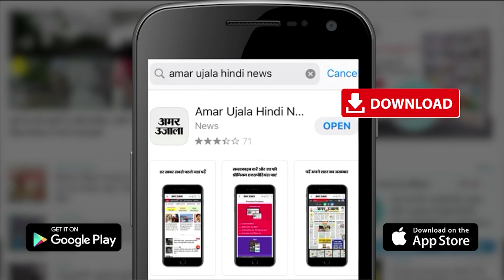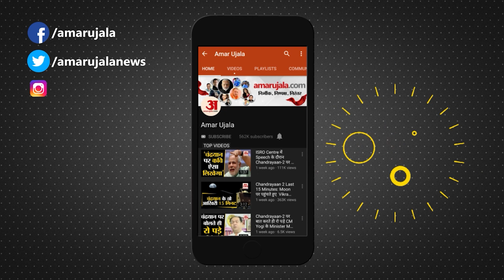Karnataka Election 2023:Devegowda के लिए मुसीबत बनी हासन सीट बहु ने भी ठोकी दावेदारी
आगामी कर्नाटक चुनाव में देवगौड़ा परिवार के लिए हासन सीट विवादों का केंद्र बनती जा रही है। हासन सीट पर उम्मीदवार का चुनाव करना देवगौड़ा परिवार के लिए बेहद मुश्किल भरा फैसला हो सकता है। दरअसल, इस सीट पर अब एच डी देवगौड़ा की बहू भवानी रेवन्ना ने भी दावेदारी ठोक दी है।